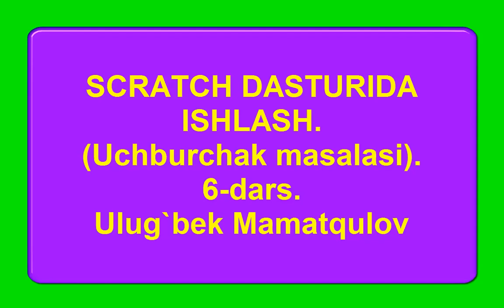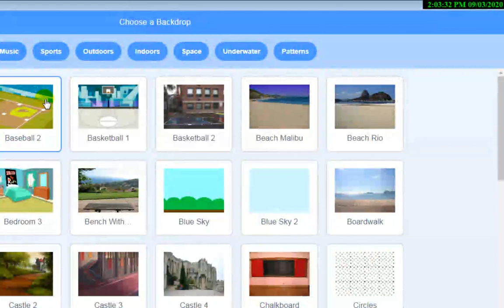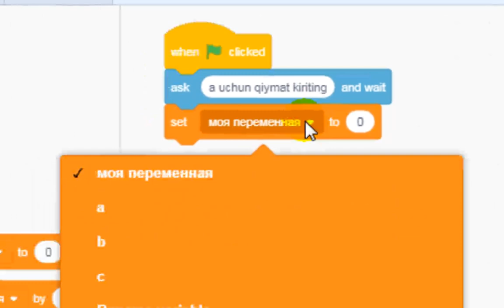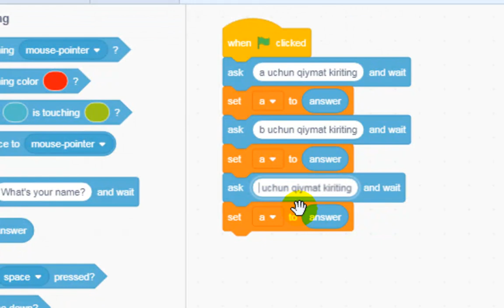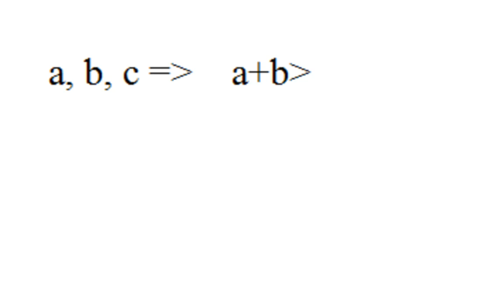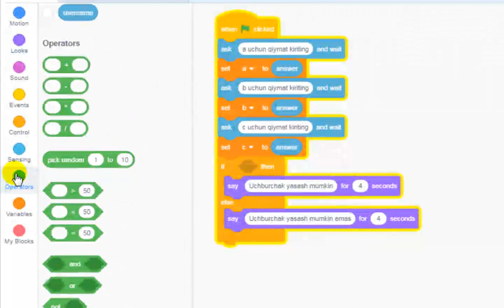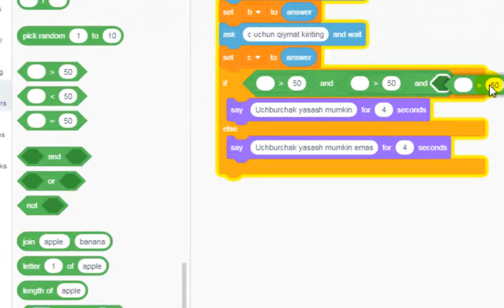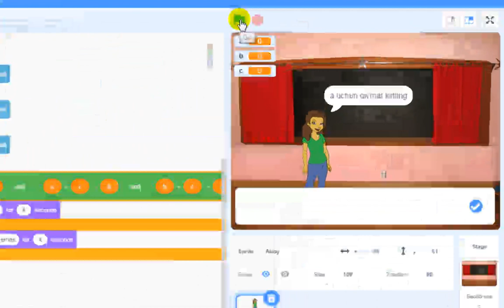6 dars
Scratch, o`zbek tilida